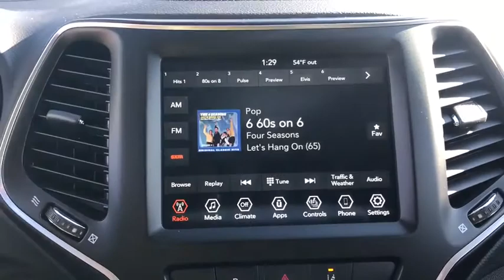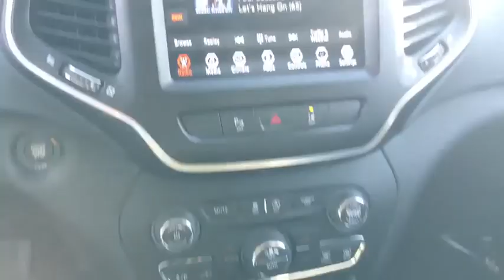2021 Jeep Cherokee Antioch, Gurnee, McHenry, Fox Lake, IL Kenosha WI 210104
Diamond Black Crystal Pearlcoat New 2021 Jeep Cherokee available in Antioch, Illinois at Antioch Chrysler Dodge. Servicing the Gurnee, McHenry, Fox Lake, IL Kenosha WI area.   Used
2021 Jeep Cherokee Latitude Lux - Stock#: 210104 - VIN#: 1C4PJMMN2MD142535

Recent Arrival! Priced below KBB Fair Purchase Price! 2021 Jeep Cherokee LatitudeWe make it easy !!! We are excited to offer you great quality vehicle at a competitive and affordable price. We offer new, used and cerified Chrysler, Dodge, Jeep and RAM vehicles. Come visit Wrangler headquarters! We also carry an extensive selection of used cars, trucks and SUVs by other manufacturers. Our experienced and certified sales staff can point you in the right direction based on your individual vehicle needs. We also offer competitive financing, top tier service and a fully stocked inventory of Chrysler, Dodge and Jeep automotive parts.Here at Antioch Chrysler Dodge Jeep, our motto is  Nobody sells vehicles for less and we stand by that.